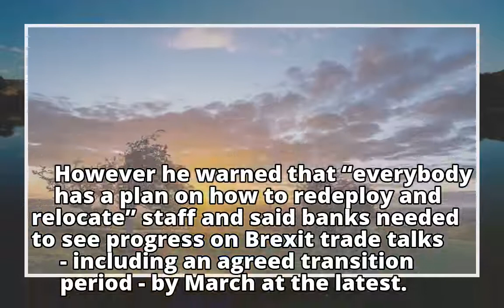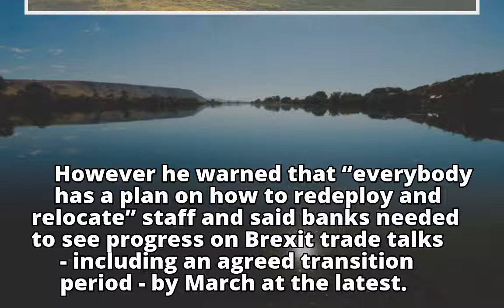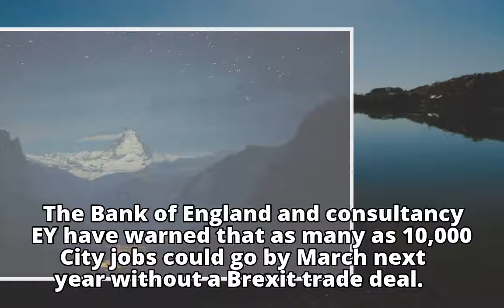London should remain Europe's financial centre after Brexit to 'balance' New York, says UBS